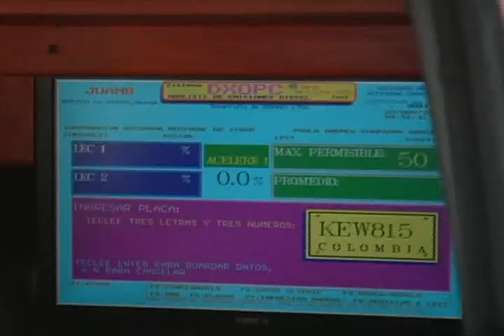Todas las actividades listas para realizar el Día sin carro el próximo 31 de octubre en San Gil